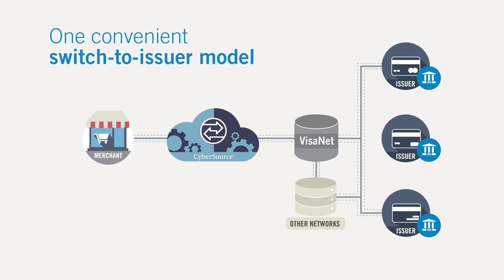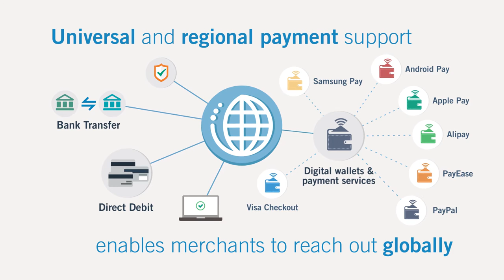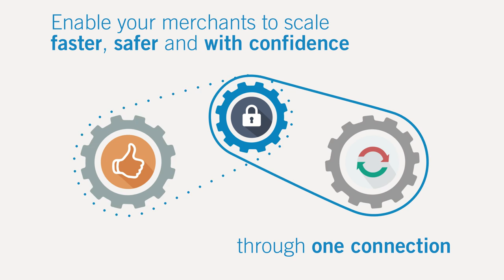Cybersource - Global Payment Processing for Acquirers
Cybersource - The World's First eCommerce Payment Management Company

We're more than a global payment gateway—we're a payment management company. Cybersource provides a complete portfolio of services that simplify and automate payment operations. Customers use our Cybersource and Authorize.Net brand solutions to process online payments, streamline fraud management, and simplify payment security.

Born during the dawn of eCommerce in 1994, Cybersource was one of the pioneers in online payment and fraud management services for medium and large-sized merchants. In 2007, we acquired the leading U.S. small business payment services provider, Authorize.Net, thus expanding our market footprint to cover businesses ranging from the smallest sole proprietorships to the largest global brands. In 2010 Cybersource was acquired by, and operates as a wholly-owned subsidiary of, Visa Inc.

Today, over 400,000 businesses worldwide use Cybersource solutions. The company is headquartered in San Francisco, California, with international offices in the U.K., France, Middle East, South Africa, Russia, Brazil, Mexico, China, Singapore and Japan.